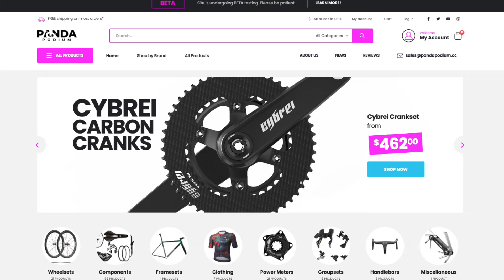The VeloGrapher | Episode 20 - Will Perth cyclists ride Chinese carbon frames?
I ask Perth cyclists if they would buy or ride a Chinese carbon frame. The results might surprise you!

I find a @Hambini fanboy who won't comment on continuing "banging your hairdresser" and meet Steve who was on the way home from a ride.